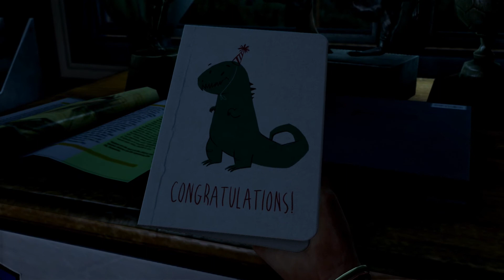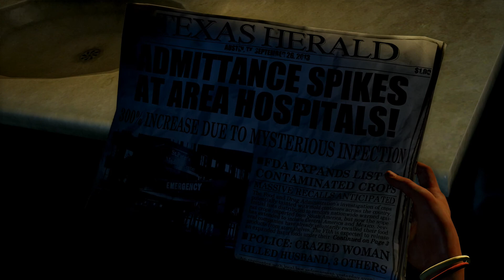The Last Of Us Remastered 1080p - Survivor Playthrough - Part 1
Probably should've practiced a bit beforehand as I'm a liiiiiiiiittle bit rusty...